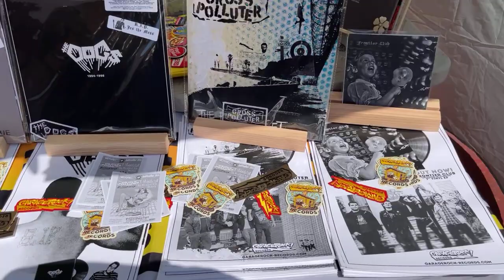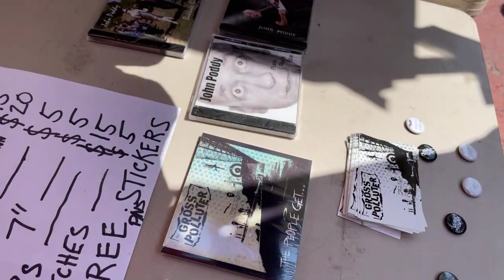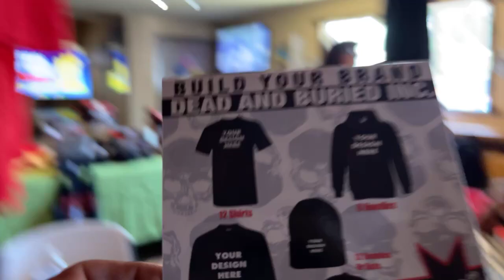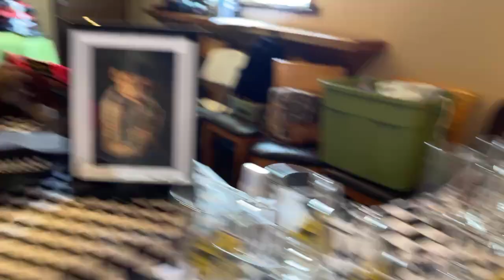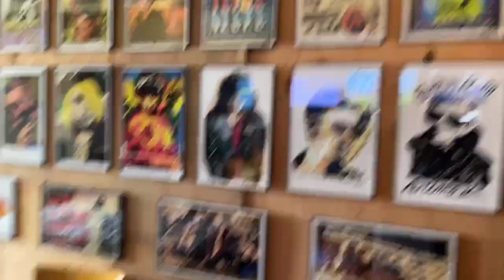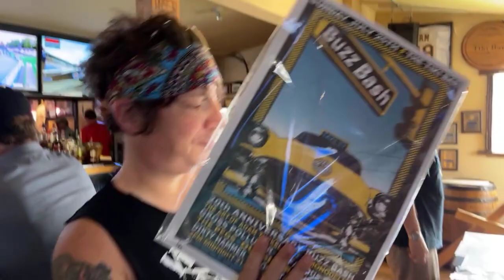Bloodstains live on TAXITV ~BUZZBASH